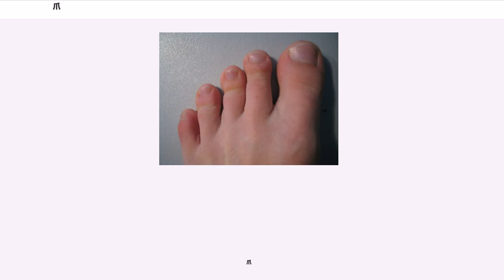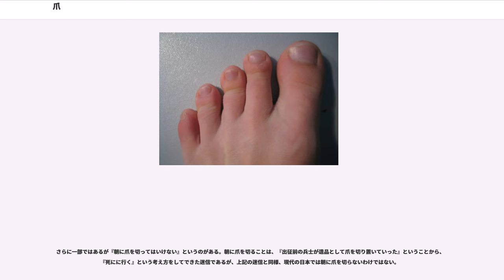爪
爪（つめ）は、有羊膜類の指の先端の背面にある表皮の角質が変化し硬化して出来た板状の皮膚の付属器官である。

体毛や歯と同じく鱗から派生した相同である。哺乳類では種によって特化している。ここでは主にヒトの爪について説明する。他の動物の爪等については後述の関連項目（蹄、扁爪、鉤爪などの項目）を参照。

表皮から変化して出来た点においては、爪と毛を総じて「角質器」とも呼ぶ。爪が指先を保護するおかげで、手足の動作において指先に力を加えたり、うまく歩いたりする事が出来る等、爪は動物にとって重要な役割を果たしている。爪の下部には毛細血管が集中しており、爪は血液の健康状態に影響され易い。

爪は主にタンパク質の一種であるケラチンから構成されている。含水量は12%〜16%、脂肪量は0.15%〜0.75%程度である。その水分量は外界の環境に左右され、冬の季節等の乾燥期には、硬く脆くなる。環境による爪の水分の変動は、要因によって5%〜24%まで変動する。例えば、爪が化学薬品（マニキュアを含む）等に接触し、脱脂、脱水状態に継続的に晒されると水分量を失い、表面が荒れて極端に脆く割れ易くなる事がある。

爪は病気や外傷により欠損する事がある。爪母が大きく損傷されると、爪は欠損するが、小さい場合は欠損しない。人間の手の爪が完全に再生するには3ヶ月〜6ヶ月、足の爪は更に長い時間を要する。人間の成人の手の爪は一日に約0.1mm伸びる。左右の差はない。ただし、一般的に成長速度は若年ほど早く、冬より夏の方が早く伸びると言われる。高齢者でも速度は遅くなるが一生伸び続ける。

利き手の爪は片手の爪より伸びるのが早い（相当早いというわけではない）。理由については、よく動かすため新陳代謝も活性化されるからなどとの説がある。

指の一番先端の指骨の関節の少し先辺りから生えており、爬虫類と鳥類ではそのほぼ全てが円錐状で鉤爪のように下に湾曲している。哺乳類では、その構造と役割から扁爪（平爪）・鉤爪・蹄の三種類に分けられる。人とサルにおいては平爪に進化し、物を掴んだり、操作する能力を獲得することになった。さらにまた、硬い爪のおかげで、物を識別する能力、挟む能力なども飛躍的に発達した。また、爪は、相手への攻撃や自分への防御に役に立つ。

爪は細菌、アレルゲンなどを移動、伝播させる。爪で掻くと掻痒感を和らげる一方、掻きすぎると、湿疹などの皮膚症状を悪化させることがある。これらは外側の硬い爪板（そうばん）と内側の柔らかい爪蹠（そうしょ、爪床とも）の二重構造になっている。扁爪は指先にある指趾骨を覆わず爪蹠は先端部に残しているだけである。鉤爪は指趾骨の前半分を覆うような構造になっており、前後左右が厚みを帯びたまま湾曲して先端は尖っている。蹄は爪板と爪蹠で指趾骨を円筒状に完全に覆い尽くしている。

外の部分に露出している部分を「爪甲」（そうこう）、皮膚に隠れている部分を「爪根」（そうこん）という。常に指先へと成長し、押し上げられている。指先の先端部分では、爪甲はその下部の爪床と剥離し、指先から爪が突出する。

爪根には「爪母基」（そうぼき）という部分があり、新しい爪はここで作られる。爪と接触している部分としては爪甲を乗せている皮膚は「爪床」（そうしょう）と呼ばれ、表皮が無く（空気に触れることによって表皮化する）真皮以下は他の皮膚と構造は同じになっている。爪甲の両側を囲んでいる指の皮膚は「爪郭」（そうかく）という。更に、爪根を覆っている皮膚を「後爪郭」と言い、この部分から僅かに爪甲に覆うようにある半透明の皮膚角質を「爪上皮」（そうじょうひ、あるいは上爪皮、いわゆる「甘皮（あまかわ）」のこと）という。

爪の根元部分は皮膚に隠れている。爪の根元に乳白色の半月形状の部分が見えるが、これを爪半月またはルヌーラといい、完全には角化していない新しい爪である。この部分より先は薄い肉色であるが、これは爪床内の血管が爪に透けて見える為であるので、押すと色が抜ける。

健康な爪は、薄いピンク色をしており表面も滑らかである。しかし、身体が貧血の時には爪下の色は赤みが減少し、爪は血色が悪くなり青白く見える。体調が悪いときなど、この爪の色がピンク色で、額などで計る体温が暖かければ、とりあえず大事ではない、などのように緊急度の評価法の一助ともなる。また、爪を押して白くなったところが再循環によりピンク色に戻ることを確認できれば、心臓は通常どおり循環をつかさどっていることがわかる。従って、病院受診時、手術などの際は、ネイルアートなどは望ましくな...